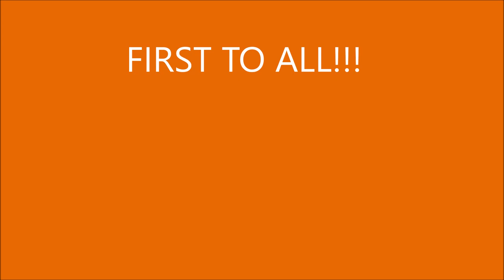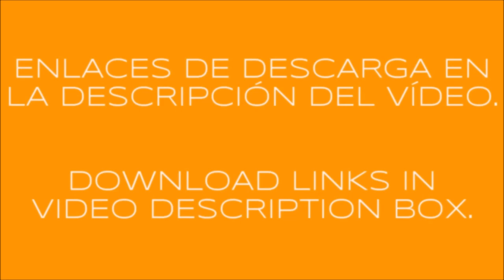RENAULT MAJOR Ti v2.0 ETS2 1.49.x (ETS2MOD)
DOWNLOAD LINKS

Short your links and make money. Tested and verified by myself. Click on the link and open your account FREE now. Start earning money today!

Credits: CyrusTheVirus, Danil Shamshura, Fenix, ETS2Reload, LynxKrix.

Updated to ETS2 1.49.x.
DEF files corrected.
Added custom metallic paint.
Corrected lights.
Added openable windows.
Truck added to traffic.
A lot of minor corrections.
Improve locale files.
Added some accessories (Needs SiSL's Megapack).
Added front curtain (7 positions).

Gamelog clean!
Please inform about bugs/errors. Thank you.